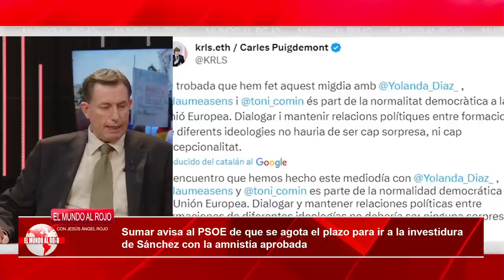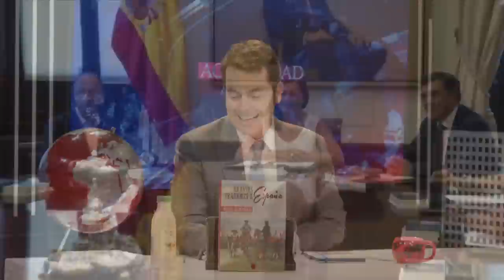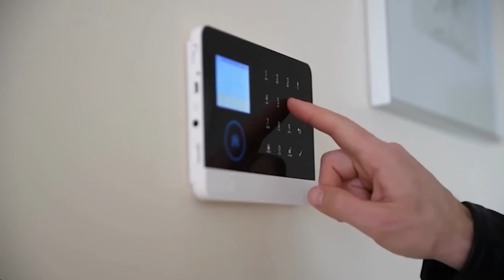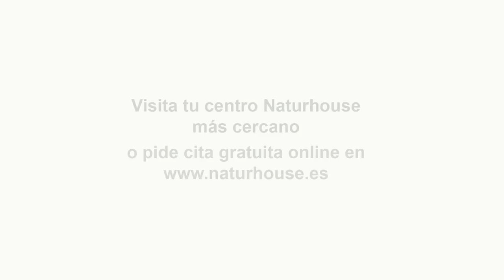🔴ENVIVO/MUNDO ROJO:¡Pánico en Moncloa! la marea contra la amnistía se llevará por delante a Sánchez